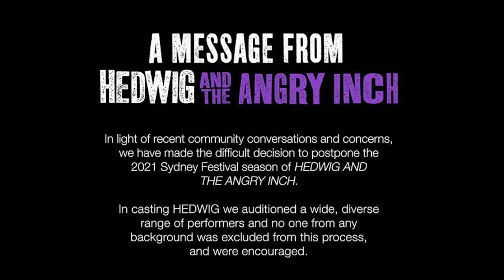Cancellation of Hedwig in Sydney and Diversity in media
Quite a few outlets  have asked me for my opinion on the recent situation with the Sydney production of Hedwig and the Angry Inch, representation and diversity in casting, so here's some of that... plus some singing.